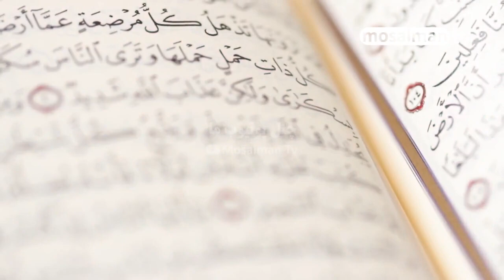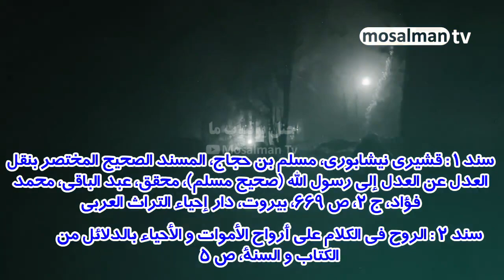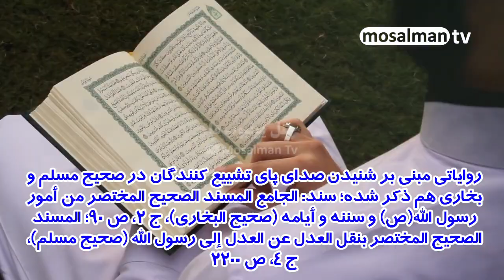آیا مردگان و اموات در عالم برزخ صدای ما را می شنوند و زیارت اهل قبور فایده ای دارد؟ - مسلمان تی وی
در این کلیپ به ده آیا مردگان و اموات در عالم برزخ صدای ما را می شنوند و زیارت اهل قبور فایده ای دارد؟ - مسلمان تی وی پرداخته ایم.